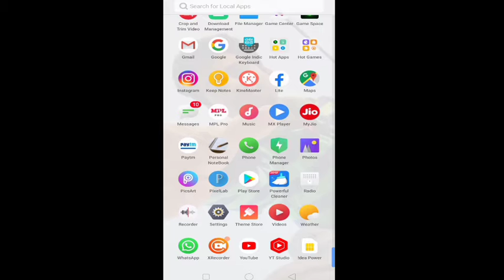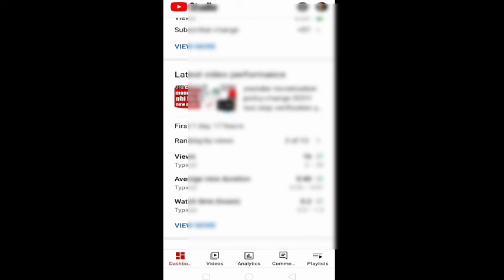youtube studio beta version new update ! t studio new update ! youtube studio new features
youtube studio beta version new update !
vt studio new update ! youtube studio new features